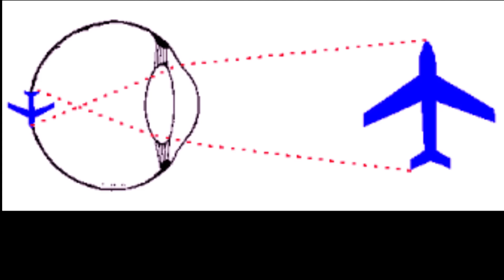Los Mejores Tips para dibujar 2/3 Observación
En este tutorial te mostramos algunos tips para mejorar la capacidad de observación y tu memoria visual. Ejercicios que te ayudaran a trabajar mejor con tu hemisferio derecho del cerebro.